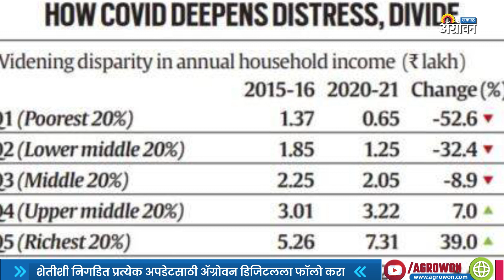केंद्राकडून ६०६.१९ लाख टन भातपिकाची खरेदी | MSP | Agrowon | ॲग्रोवन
केंद्र सरकारने २०२१-२०२२ या आर्थिक वर्षात एकूण ६०६.१९ लाख टन भातपिकाची खरेदी केली असल्याची माहिती केंद्रीय अन्न मंत्रालयाने दिली आहे.
आमच्याशी जोडून राहण्यासाठी भेट द्या